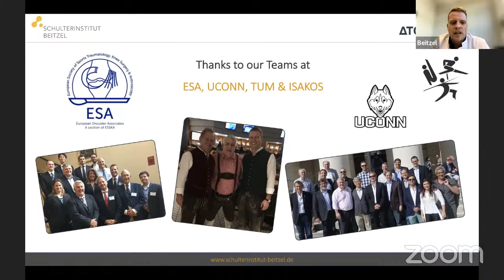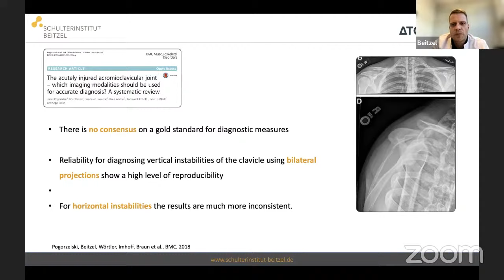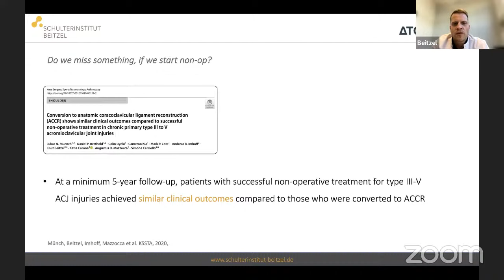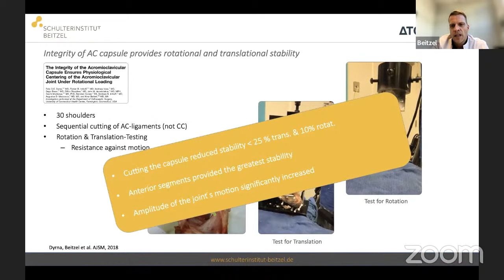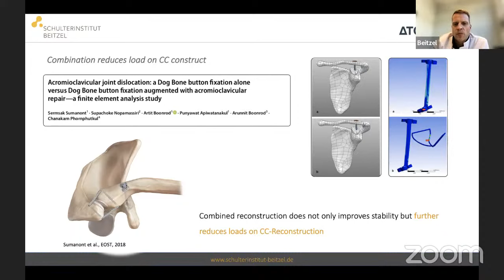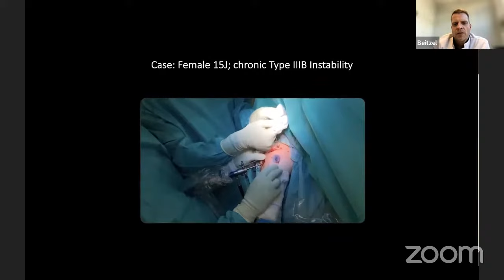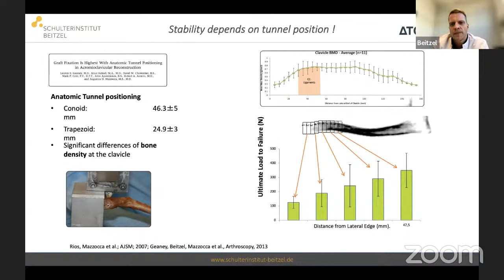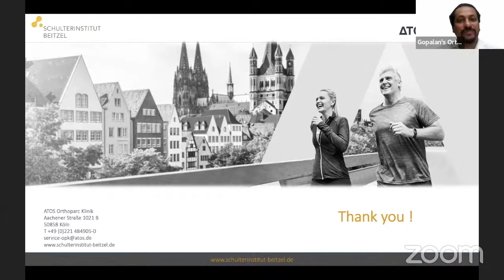AcromioClavicular Joint Reconstruction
by Prof Knut Beitzel, Shoulder Surgery Chair, ATOS, Cologne, Germany